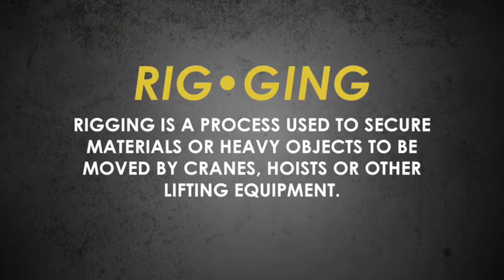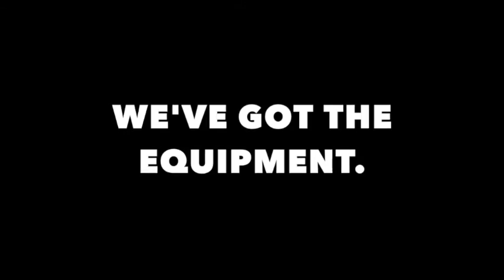CSCG RIGGING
Industrial Machinery Movers
At CSCG we have our Rigging Division for all type of industrial machinery rigging.